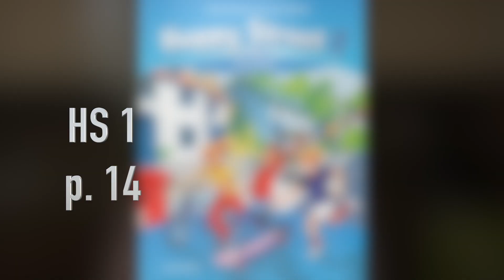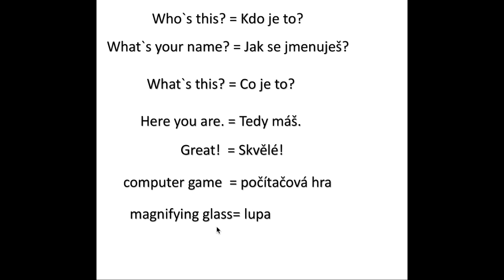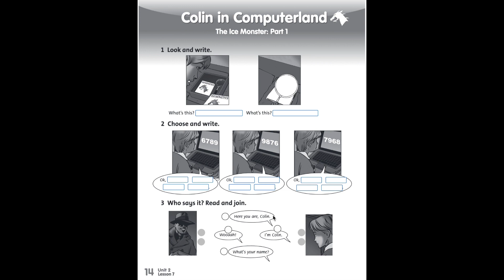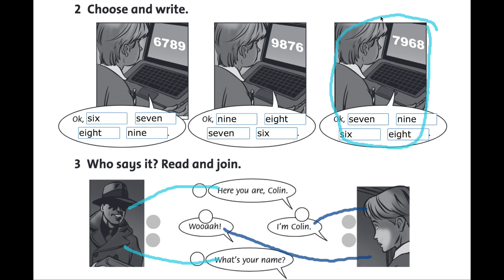HAPPY STREET 1, p 14